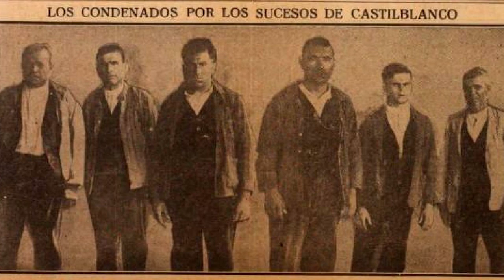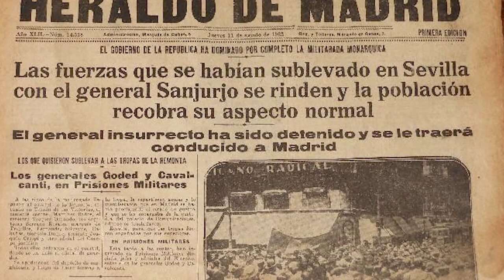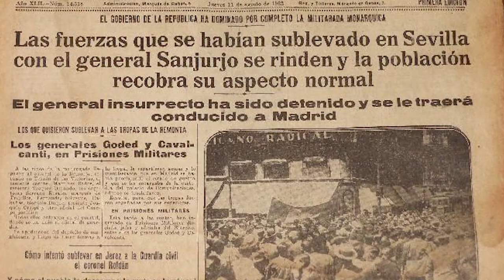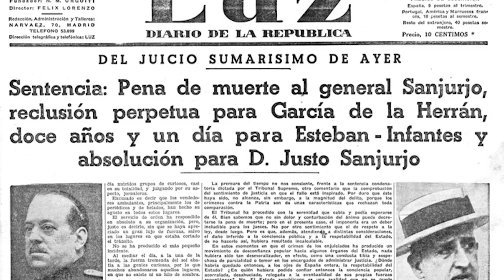La Sanjurjada de 1932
El 10 de agosto de 1932 el general Sanjurjo dio un golpe de Estado en Sevilla que tuvo un éxito efímero, un día, al no coordinarse con el resto de ciudades que se iban a levantar contra el gobierno de la República.